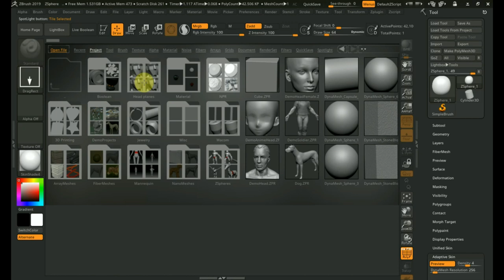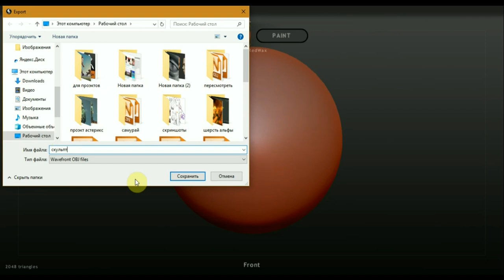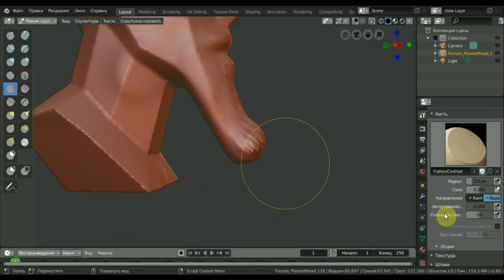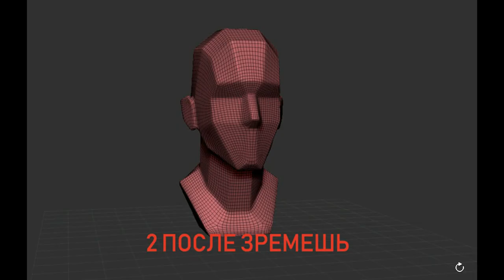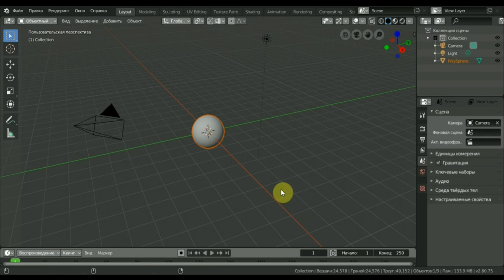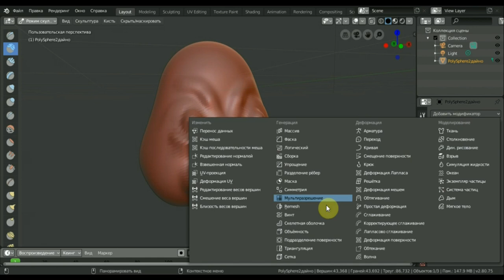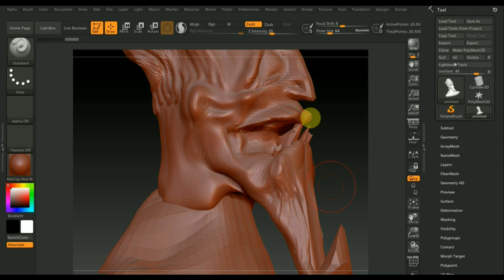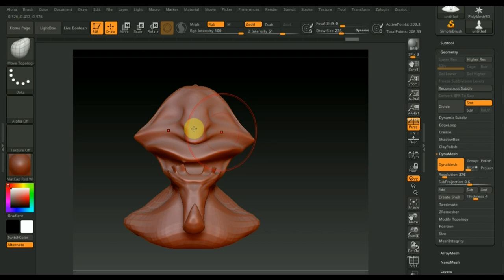BLENDER 2.8 эксперимент по подбору примитива и болванки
не подходит родное подберем другое